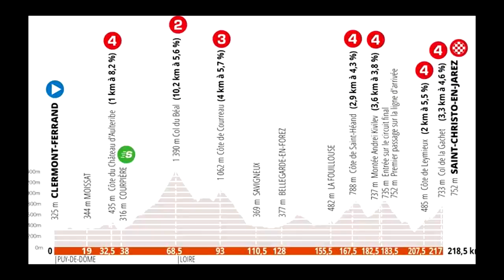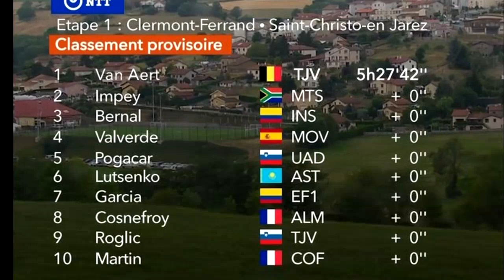ETAPA 1 Critérium Dauphiné 2020 RESUMEN CORTO ETAPA DE MONTAÑA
MIRA AQUÍ EL RESUMEN CORTO DE LA PRIMERA ETAPA DEL  Critérium Dauphiné 2020 QUE ES LA PREPARACIÓN PARA EL GRAN TOUR DE FRANCIA